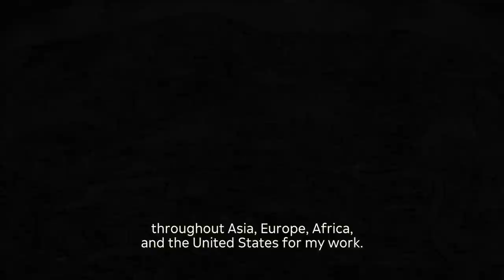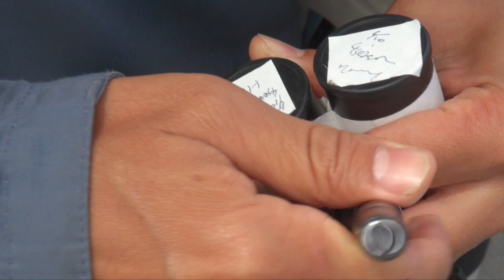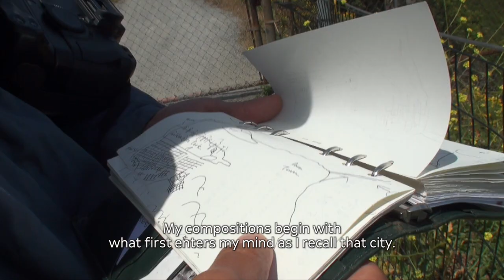Sohei Nishino’s maps trace more than the city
Photographer Sohei Nishino shares the process and inspiration behind Diorama Maps (2004–ongoing), a series of city “maps” comprising thousands of pictures taken from multiple perspectives. Nishino makes photographs for his San Francisco composition and describes how the completed works are meant to trace his feelings, memories, and personal experiences rather than to offer objective representations of each location.